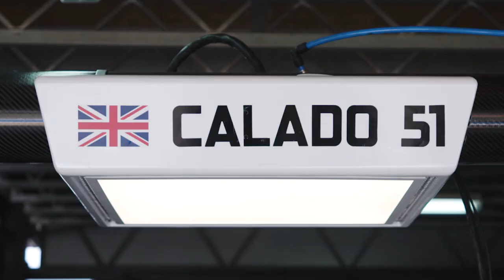Panasonic Jaguar Racing | Marrakesh E-Prix Review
Revisit a thrilling weekend of racing at the Marrakesh E-Prix, including a record-breaking performance by Mitch Evans that saw him go from P.24 to finish in P.6.